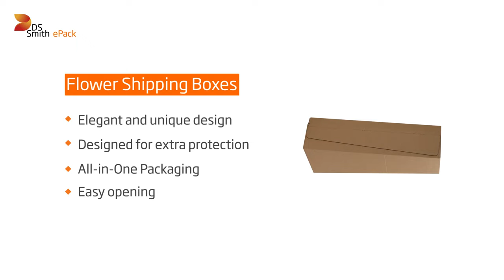Flower Shipping Boxes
Flowers are delicate and are a real challenge to ship! Our range of flower shipping boxes is designed specifically to meet e-florists’ needs. Depending on how you send your flowers, we offer different solutions to place flower bouquets vertically or horizontally. With our flower delivery boxes, your customers will receive their flowers in perfect and mint conditions.

Our flower shipping boxes CFP01 & CFP02 have a double adhesive strip to ensure smooth assembly, and an easy-opening tear strip to guarantee customer satisfaction.

Elegant and unique design / Designed for extra protection / All-in-One Packaging / Easy opening

Recommended for: Florists and e-florists, and garden centers.